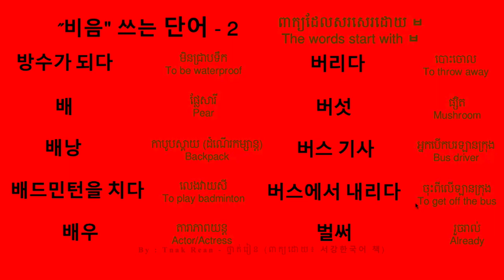'비읍' 쓰는 단어 2 - រៀនពាក្យសរសេរដោយ ㅂ | By Tnak Rean reankhmer